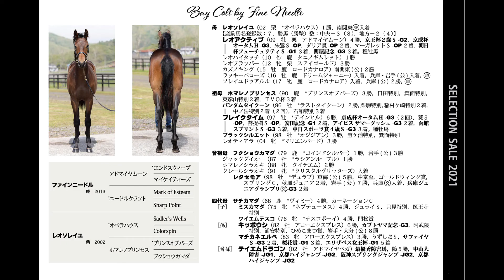セレクションセール2021(Selection Sale)-No.149-レオソレイユ2020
1歳　牡　鹿毛　2020/03/19生
父：ファインニードル
Fine Needle
母：レオソレイユ
母父：オペラハウス
7/27(火)上場　6号厩舎
Bay Colt by Fine Needle